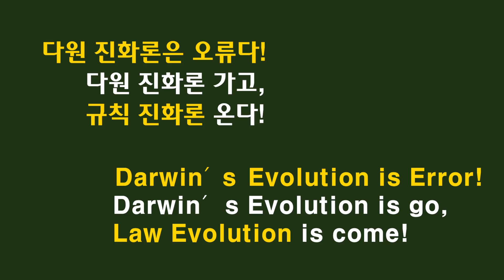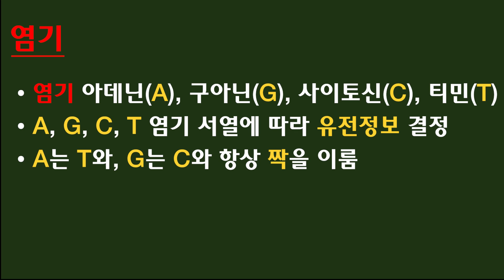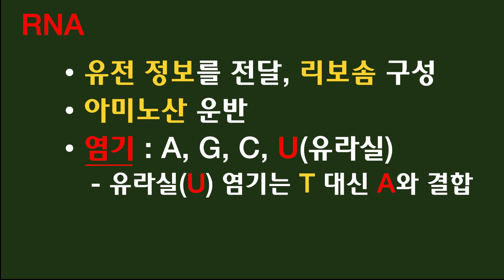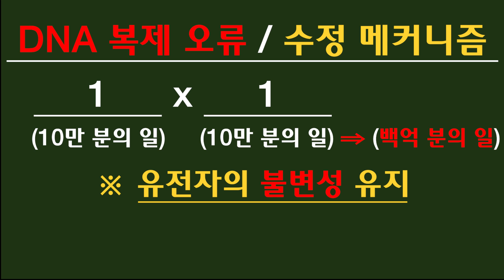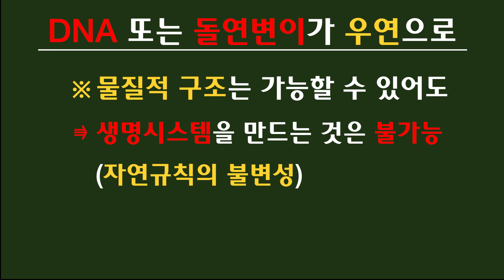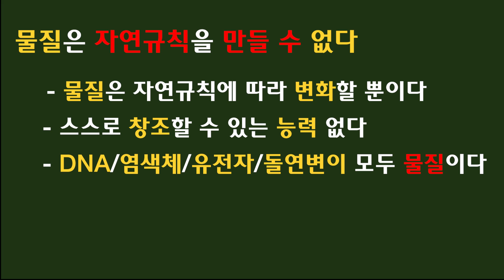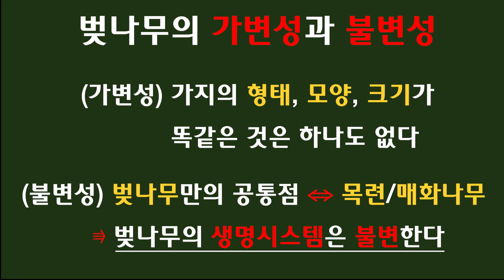DNA는 규칙을 만들지 못한다 / DNA can't makes the Natural Laws (규칙진화론_EP.8)